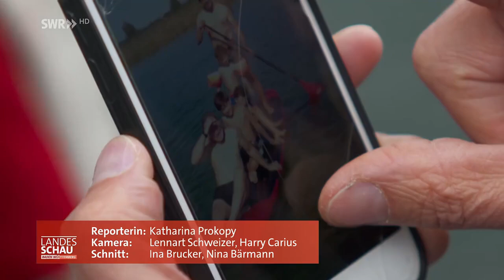Verborgene Schätze im Boden von Baden-Württemberg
Erst kürzlich hat ein Baggerfahrer in Schwäbisch Hall einen Mammutstoßzahn gefunden. Welche Schätze könnten noch unter unseren Füßen in der Erde von Baden-Württemberg versteckt sein?

Was haben Privatpersonen schon in BW gefunden?

Der Münzschatz aus dem Glottertal
Muss man besondere Funde melden und wenn ja wo?
Wie wahrscheinlich ist es, in BW einen Schatz zu finden?
# Der Schatz im Bodensee
Darf man auf eigene Faust nach Schätzen suchen?
Wie kann man bei der Suche nach archäologischen Schätzen mitmachen?

In Schwäbisch Hall hat ein Baggerfahrer einen bis zu 115.000 Jahre alten Mammutstoßzahn entdeckt. Außerdem einen Backenzahn und weitere Knochenfragmente eines Mammuts. Das Tier hat dem Landesamt für Denkmalpflege (LAD) zufolge in der letzten Eiszeit gelebt. Der glückliche Finder durfte lange nicht über seinen besonderen Fund sprechen, bekam keinen Finderlohn - aber das Tier sollte erstmal heißen wie er: Luis.

Baden-Württemberg
Baggerfahrer und Kinder finden Schätze: Was sich im Boden von BW versteckt